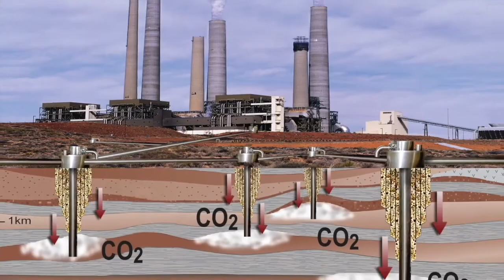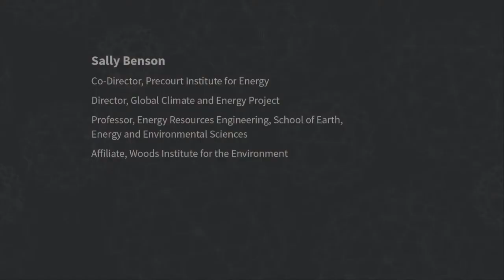Capturing Carbon | Sally Benson | The Future of Energy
Sally Benson, a Stanford professor of energy resources engineering, explains the essential role of carbon capture in curbing climate change.